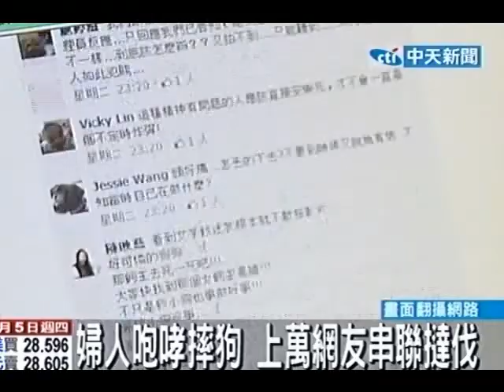婦人咆哮摔狗 上萬網友串聯撻伐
中天新聞》一名住在華中橋附近的婦人幾乎每天虐狗，甚至把狗重重摔進籠子裡，讓狗狗發生悽慘哀號聲，虐狗的影片引發上萬名網友撻伐，怒罵飼主的行為實在太過分，動保團體也積極聯絡投訴者，希望趕快找到這隻受虐的狗狗。